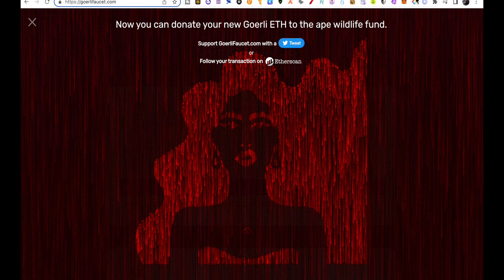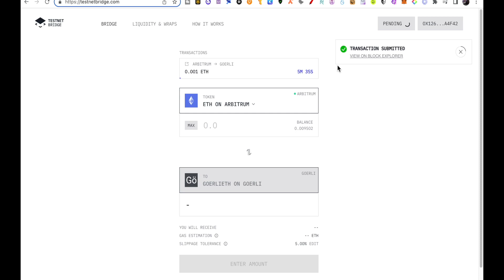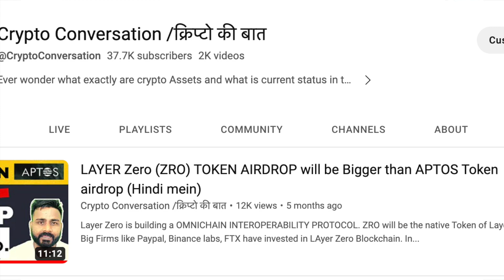BOUGHT 8 ETH / Layer Zero Token Airdrop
Testnet Bridge

ETH testnet tokens are required to for Transactions on Testnet.
You can get testnet tokens from ethereum Faucets for Free.

Follow me on lens social media platform and earn tokens.